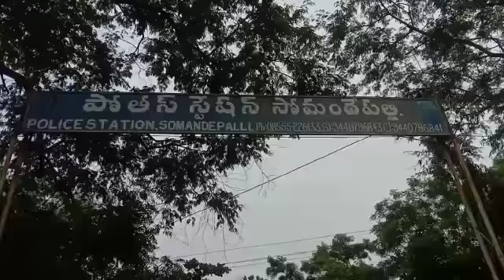కర్ణాటక మధ్యాహ్నం పెట్టుకున్న సోమందేపల్లి పోలీసులు